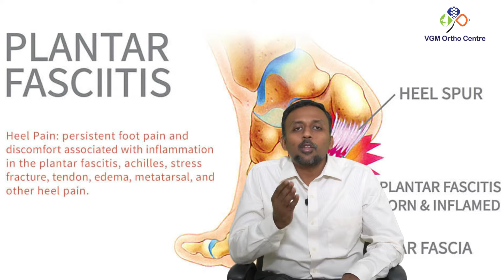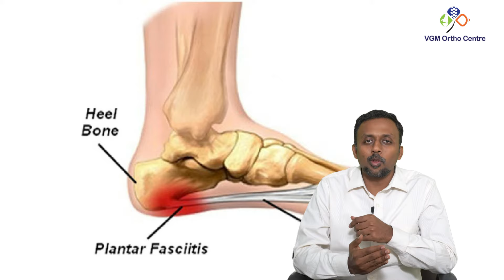Plantar Fasciitis: Causes, Symptoms, Treatments - Dr. C.P.S Suman, VGM Ortho Centre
The Plantar Fasciitis is a thick ligament connecting your heel to the front of your foot. Watch this video to know Causes, Symptoms and Treatments of Plantar Fasciitis by Dr. C.P.S Suman, VGM Ortho Centre